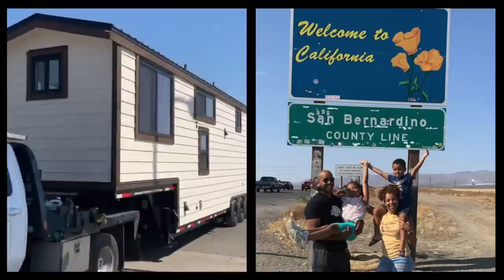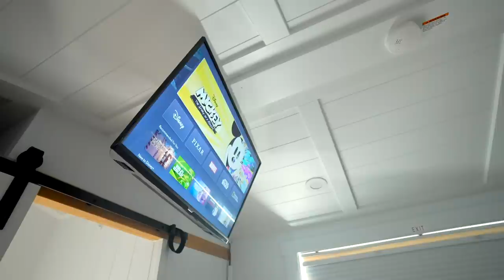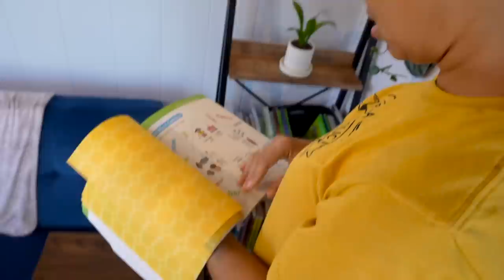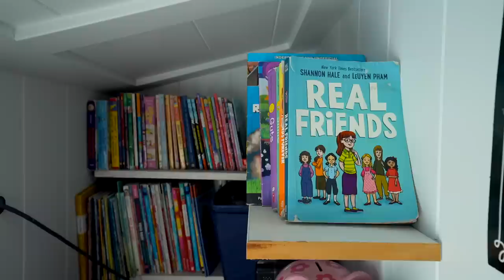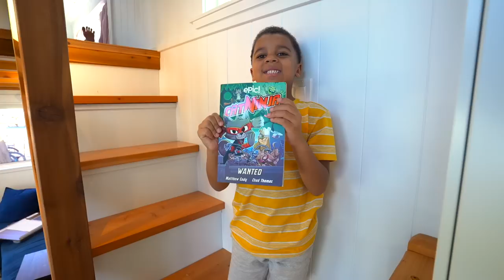Family Downsized into TINY HOUSE for More Quality Time & No Mortgage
Get your Lindo Dual Camera Video Doorbell!  Save $50 OFF total w/discount on pg & $30 OFF code: LINDODUAL (valid to 2/20) 🏡 Meet Sabine, Stephan, Sanaa & Simeon, a family of 4 living in a 38-ft gooseneck tiny home. After selling their 2500 sqft house to downsize into 350 sqft tiny house, they said goodbye mortgage & hello adventure! They moved cross-country; their plan: live in 5 states in the next 5 years. Their tiny home is wonderfully suited for family life, including homeschooling & working from home. It has a standing-height master bedroom, kids' bedroom loft & school/play loft (possibly a future 3rd bedroom). ✨👉 Follow tiny house family adventures: @LivingTheTinyDream &

🏡👉 Mint Tiny Homes Canada Goose model (their family tiny home is 38 feet long)

CREDITS:
❇️ produced & edited by Tiny House Expedition's Christian & Alexis

Video Chapters:
0:00 - Meet the Eusebe tiny house family
1:09 - testing out tiny living
2:25 - TJ, gooseneck tiny house
3:20 - removable deck & stairs
3:50 - tiny house walkthrough
6:05 - downsizing journey
7:22 - moving cross-country
8:03 - tiny house tour cont'd
10:56 - sponsor message
11:58 - standing height bedroom
14:06 - homeschooling journey
16:11 - kids' lofts, schoolroom & bedrooms
18:03 - tiny house cost
18:15 - mortgage free life
19:15 - flexible work schedule
19:48 - day to day tiny home living
20:38 - hello from Tiny House Expedition